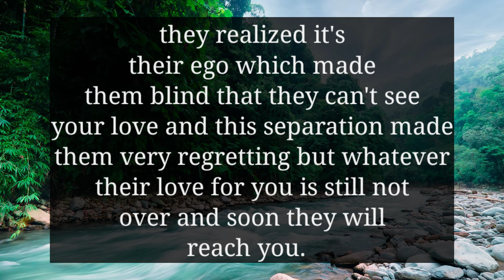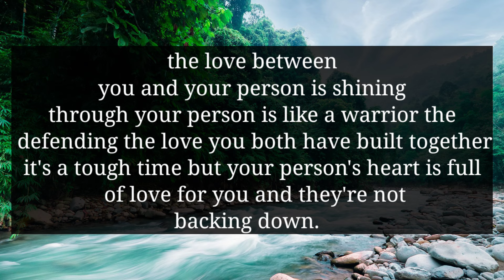YOUR PARTNER IS IN BAD CONDITION AND BADLY CRAVING FOR YOU BECAUSE...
divine feminine
twin flame